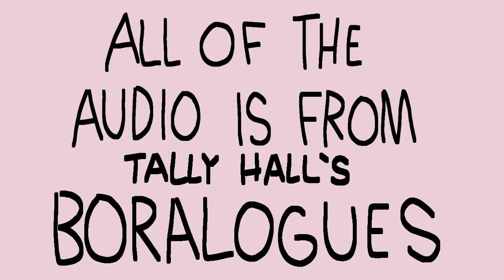tally hall but "animated"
ah yes, fandom stuff again UGHHHH

sorry that it's not any original character content! I'll get back into the mood when the time comes!